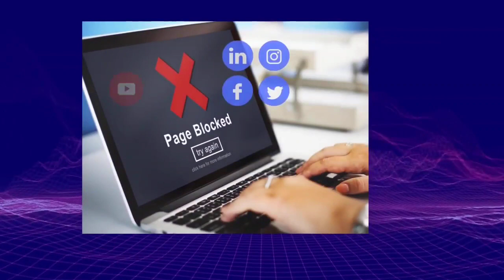10.5【娛樂快訊】點會放過任何一個抽水機會！林作想學曾志偉禮貌性打招呼 被 蝦頭 連詩雅拒絕：百思不得其解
10.5【娛樂快訊】點會放過任何一個抽水機會！林作想學曾志偉禮貌性打招呼 被 蝦頭 連詩雅拒絕：百思不得其解